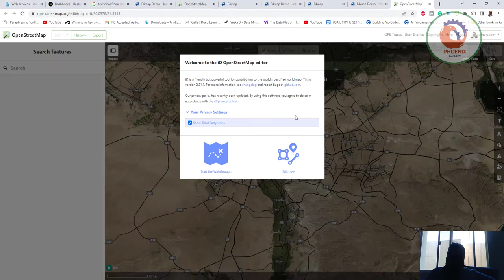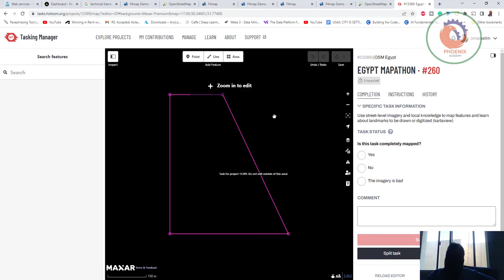f4map رؤية الخريطة اونلاين ثلاثية الابعاد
أتمنى أن ينال الشرح أعجابكم

❤️ روابط التواصل
✅ انستجرام